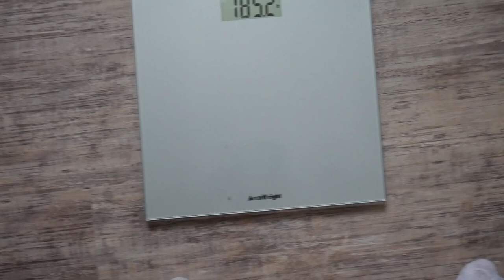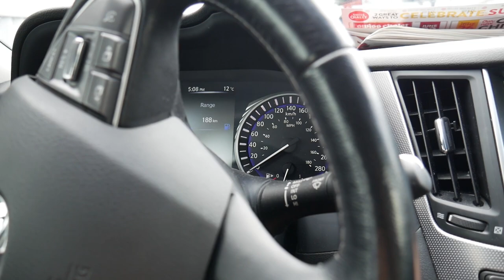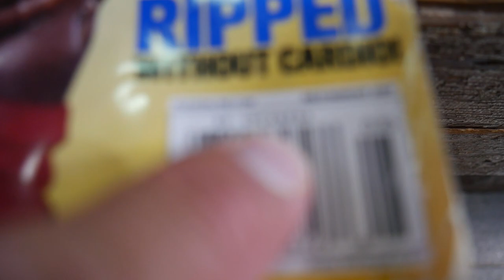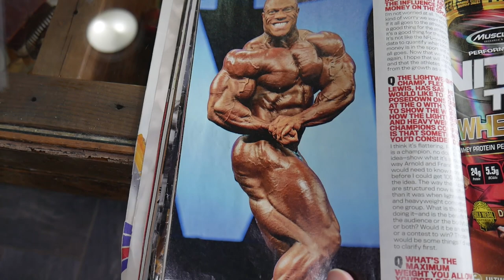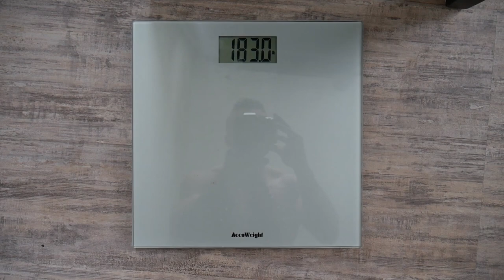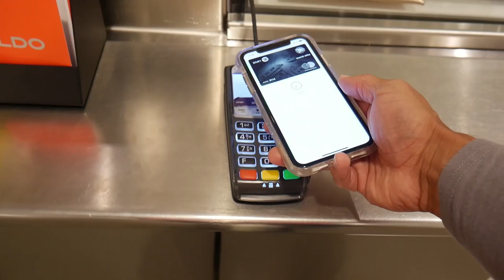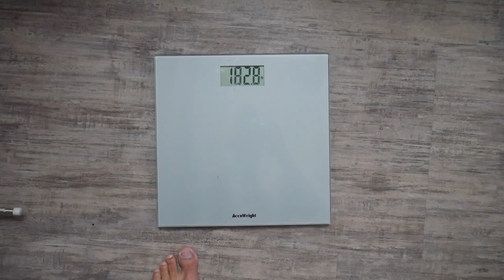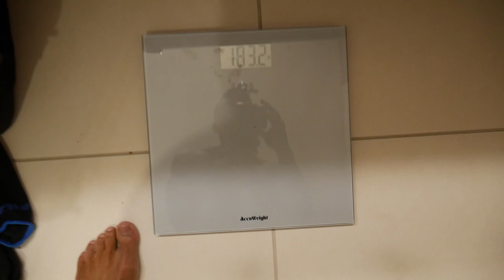Road To IFBB Pro | Tahj Howell | Peak Week For TNT Muscle Showdown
Welcome to my first ever official VLOG SERIES!

Watch as I compete back to back in hopes of earning the prestigious IFBB Pro card!

First Show: TNT Muscle - June 22, 2019 Edmonton, Canada

Pro Qualifier: Van Pro Show - July 13, 2019 Vancouver, Canada